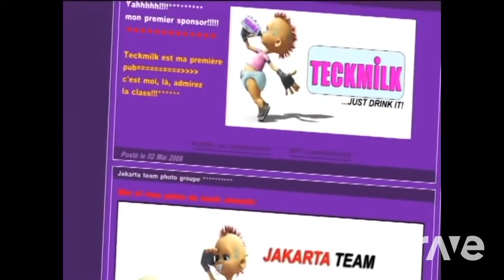When One Desire Up - The Pussycat Dolls & Valemusic | RaveDj